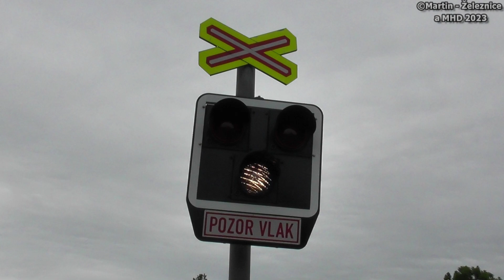železniční přejezd Kleny - P5444 / 24.06.2023 / Czech railroad crossing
lokalita / location: Kleny, Královéhradecký kraj, Česká republika, 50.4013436N, 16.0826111E
trať / track: SŽ 032 (Jaroměř - Trutnov hl.n. - Svoboda n.Úpou)
úsek / section: Česká Skalice - Starkoč
výstražníky / lights: AŽD 97+E_bell ZV02
VLAKY VE VIDEU / TRAINS IN VIDEO:
1) 11:25 | R 928 Krakonoš (R10) ČD - (Trutnov hl.n. → Praha hl.n.)
řazení: ČD 754.061 (Brejlovec)